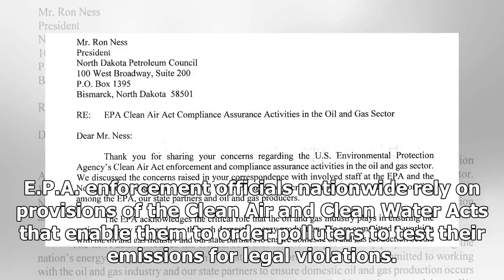AMERICAN NEWS TODAY - Pruitt moved to curb the power of the e.p.a. to test pollution requirements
AMERICAN NEWS TODAY - AMERICAN NEWS TODAY - Pruitt moved to curb the power of the e.p.a. to test pollution requirements

E.P.A. enforcement officials nationwide rely on provisions of the Clean Air and Clean Water Acts that enable them to order polluters to test their emissions for legal violations. Mr. Pruitt, after a request from the oil industry, has put new limits on that power.